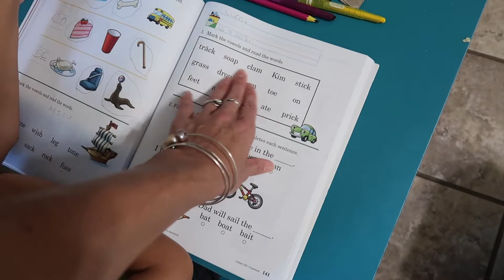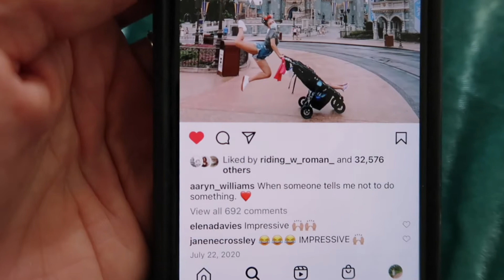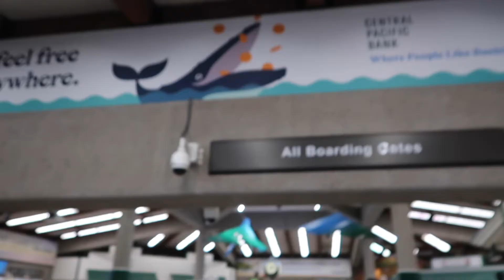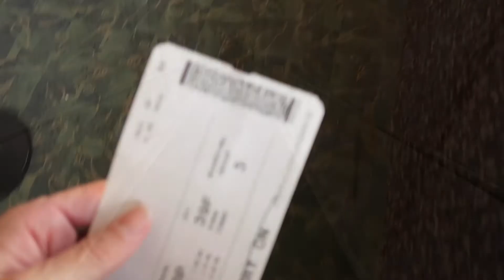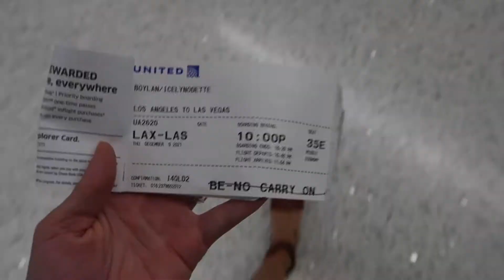Hawaii Kona Storm To Las Vegas Junior World Finals Rodeo 2021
Aloha, welcome to today's video Hawaii Kona Storm To Las Vegas Junior World Finals Rodeo 2021. I hope you enjoy this video and find what you are looking for here, if you have any questions I am happy to help.

Artist: Mykalee
Album: Drifter
Song: Moments, Boovie

My Recommended Mommy List:
ID# 24162180